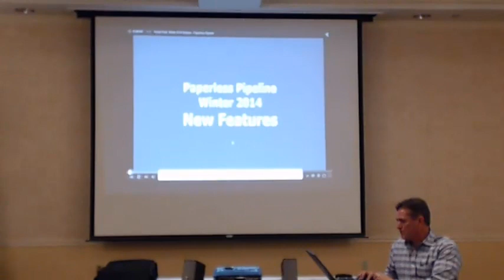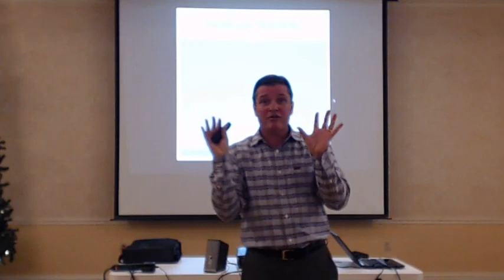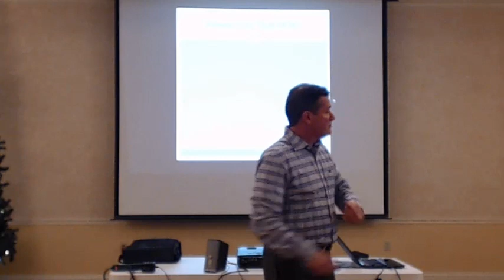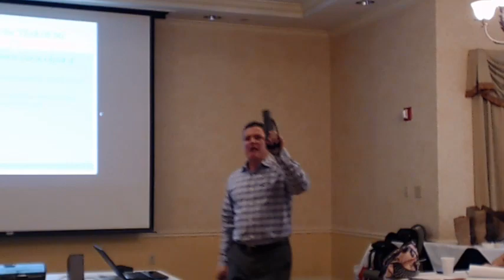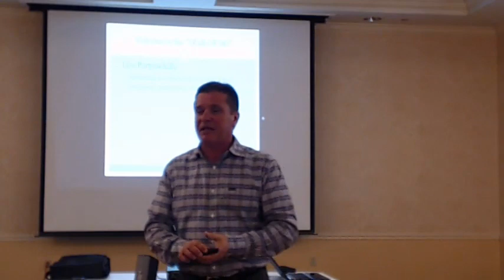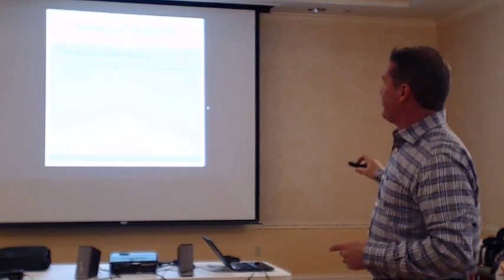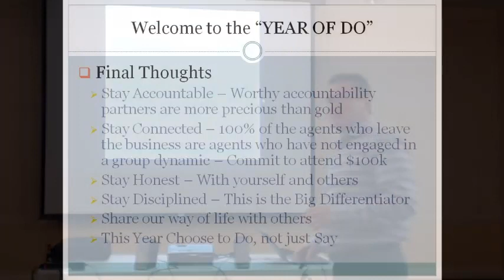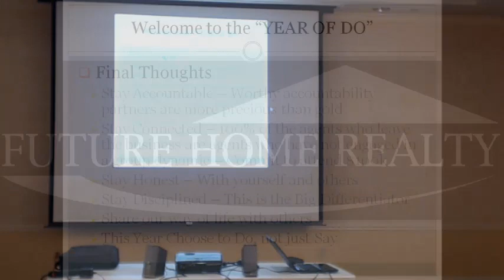01 January FHR Meeting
Monthly Office Sales Meeting For Future Home Realty